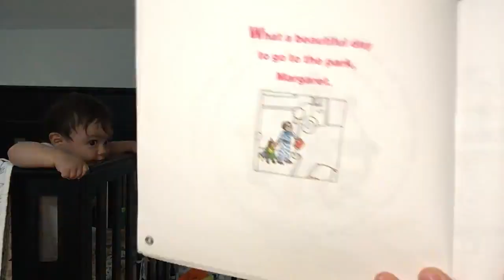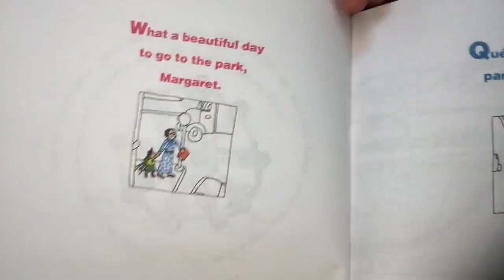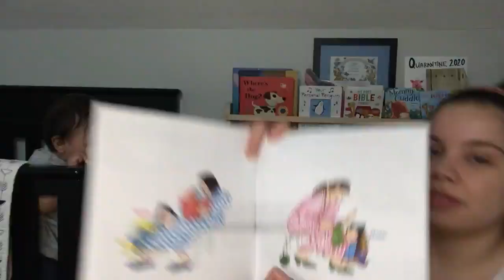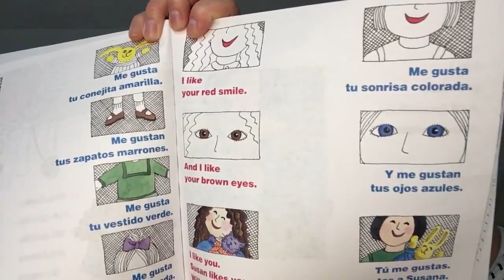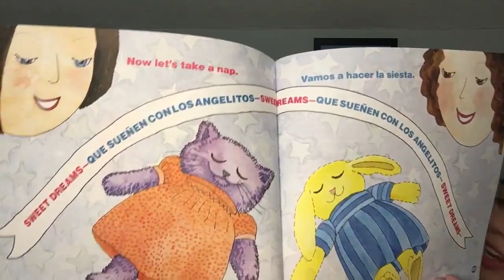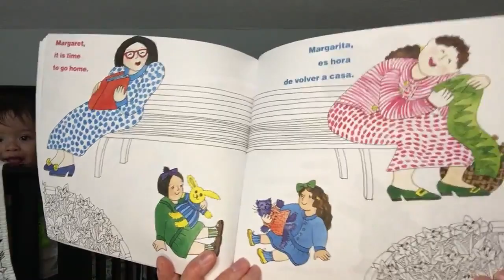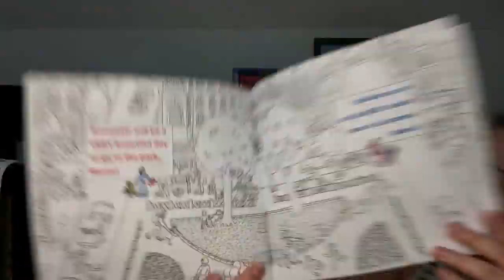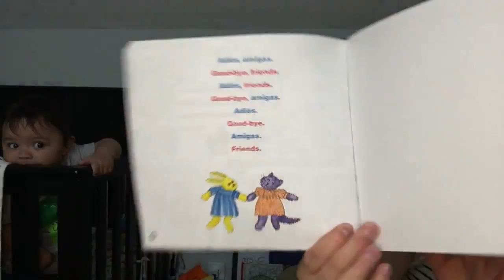Margaret & Margarita by Lynn Reiser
Join me as I read this book in Spanglish!